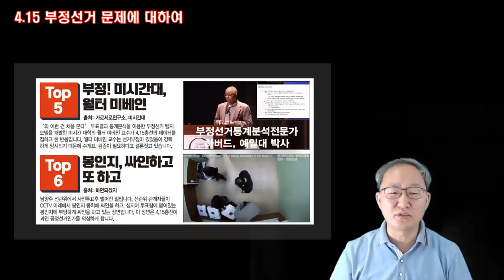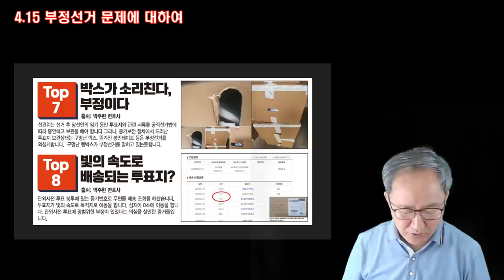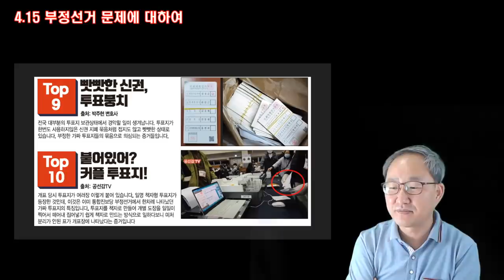정규재-정함철 / 헛소리하다 / "선거조작론, 몇몇 애들 장난질이다" (2/4) [미디어A]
Bitcoin : 3MTW849AkP2ftLeSK2teZHMmzLu7Z83s9U